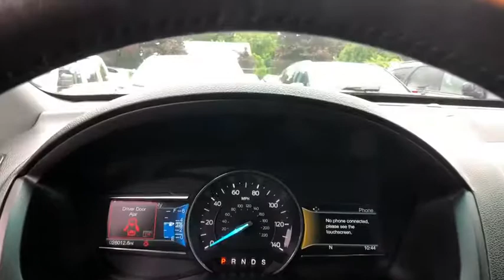2016 Ford Explorer Danbury, Newtown, Ridgefield, Brookfiels, New Fairfield, CT D1605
Used 2016 Ford Explorer available in Danbury, Connecticut at Danbury Automotive. Servicing the Newtown, Ridgefield, Brookfiels, New Fairfield, CT area.

Danbury Automotive
100-102 Federal Road